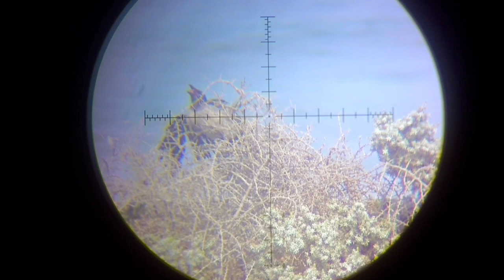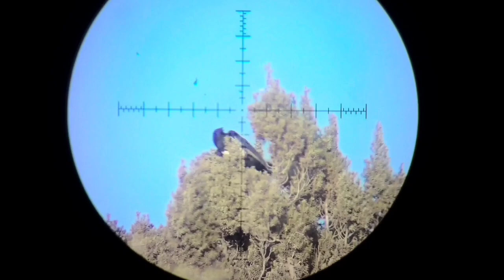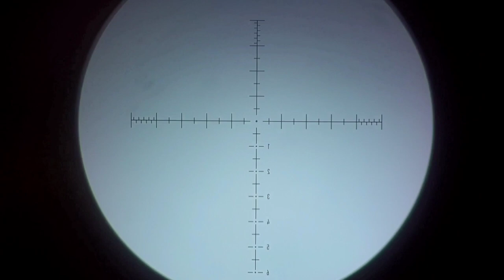fx maverick hunting crow 950 fps